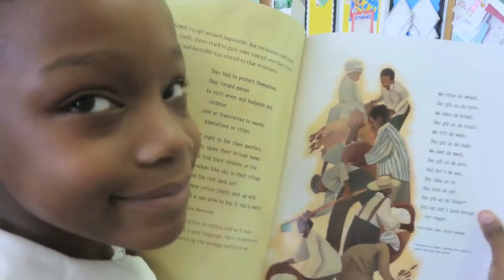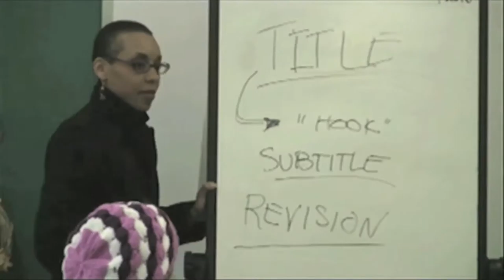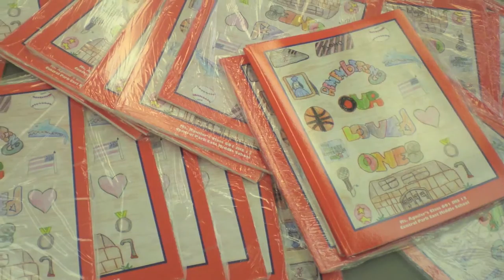Btb About Us